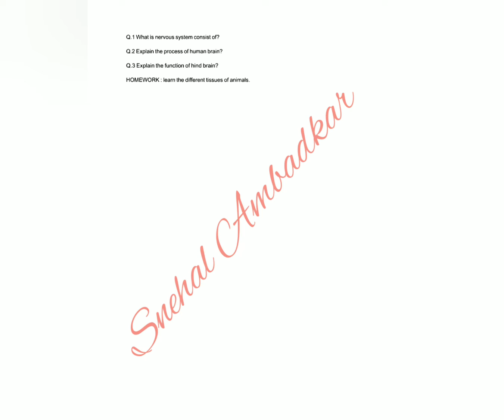Science Lesson Plan-08 || विज्ञान पाठ योजना || Lesson Plan For English Medium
Science Lesson Plan-08
विज्ञान पाठ योजना
Class :7th
Topic : Control and Co-ordination
Lesson plan for B.ed.
Lesson Plan For English Medium
English Medium